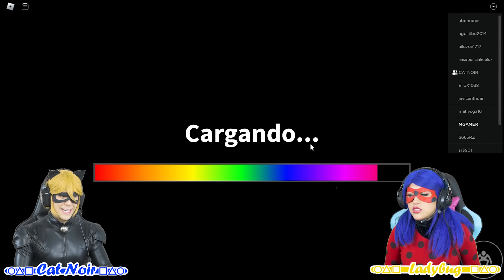LADYBUG Y CATNOIR EN RAINBOW FRIENDS ¡SALE MAL!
DIVERTIGAMER ✨😍 💙 💚 💛
¡Acompáñanos y mira este divertido video! 😂